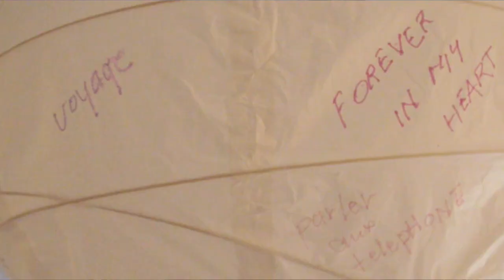Aicha - ensamkommande flyktingbarn från Guinea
20-åriga Aicha flydde till Sverige från Guinea när hon var 17 år. Då var alla i hennes närmsta familj döda och hennes eget liv i fara. Som ensamkommande flyktingbarn var det den gode mannen och skolan som gjorde det möjligt att hantera livet i det nya landet.